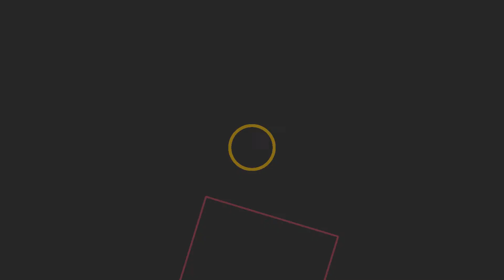✅ Migliori Baby Monitor 2022 - (Top 5)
L'elenco di 5: Migliori Baby Monitor

1. Availand Follow Baby"Wooden Edition"

2.Victure 1080P Telecamera Wi-fi

3. Philips AVENT Salute e Controllo

4.Victure Baby Monitor

5.Chicco Video Baby Monitor Smart 260